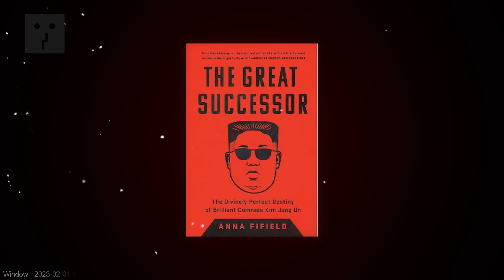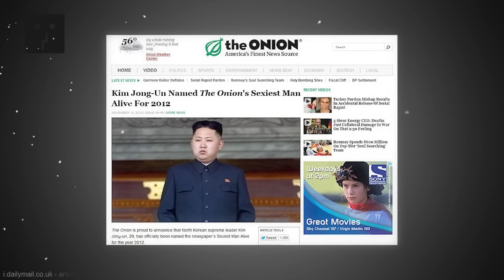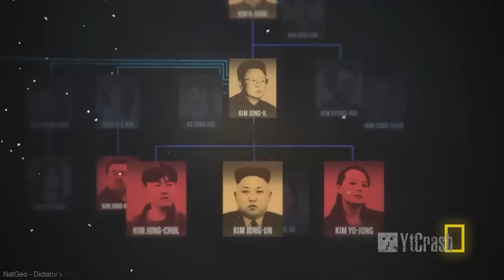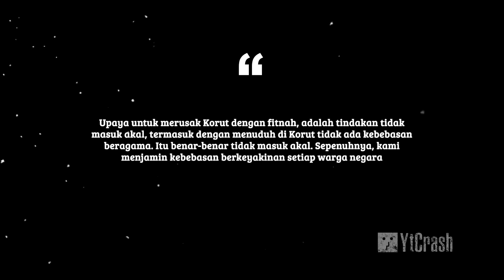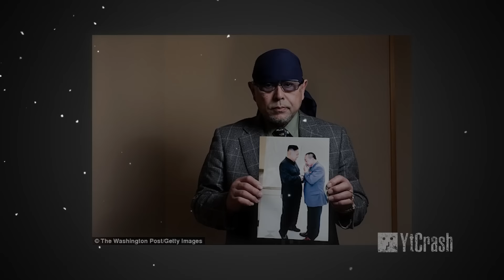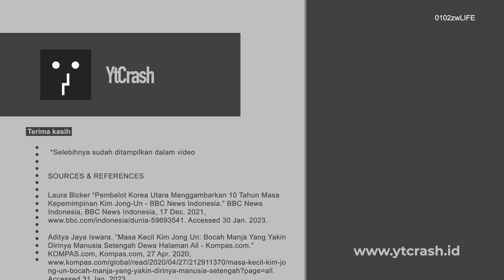Hidup Seperti Kim Jong Un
YtCrash - 0102zwLIFE Hidup Seperti Kim Jong Un. Kim Jong Un, pemimpin Korea Utara meskipun dikenal sosok yang otoriter dan kejam. Kim Jong Un disebut-sebut tak sungkan untuk menghukum mati para pejabat pemerintah Korea Utara. Bahkan kepada keluarganya sekalipun saat mereka melakukan kesalahan. Namun, ada pula kebaikan yang telah dilakukan oleh pemimpin Korut tersebut, dan banyak hikmah yang bisa dipetik dari kehidupannya. Meski sosoknya yang dikenal kejam namun ia masih memiliki sisi baik yang bahkan tak diketahui oleh banyak orang.

▷▷ YtCrash Life ingin selalu memberikan informasi dan juga pengetahuan bagi para CrashTroopers yang haus tentang apa saja fakta unik dan menarik, tips dan trik sampai yang lucu bikin ngakak.